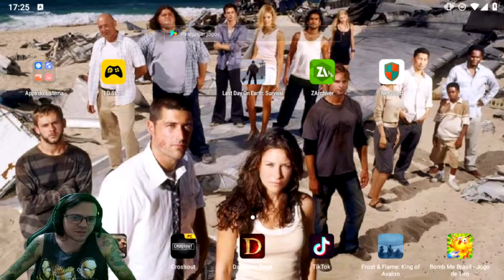●MONTEI O DRONE E JÁ APARECEU BUG ÉPICO! ESTAÇÃO DE ACOPLAGEM SEM GASTAR 👁 Last Day On Earth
▬▬▬▬▬▬▬▬▬▬▬ஜ۩۞۩ஜ▬▬▬▬▬▬▬▬▬▬▬▬▬

Deixe o Like - 00:00
SE INSCREVA E DEIXE O LIKE  - 12:00